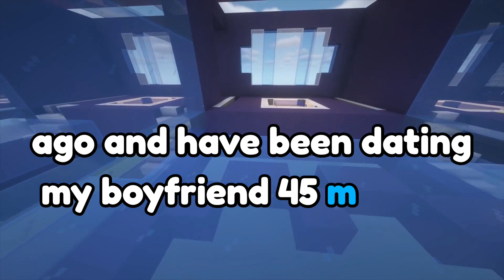AITA for rejecting my boyfriends PROPOSAL because I’d lose my health INSURANCE and ALIMONY??? 😳🤔😳